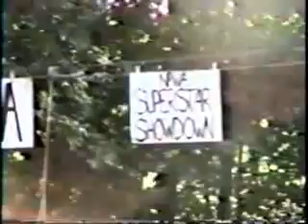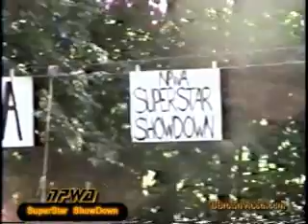NPWA 17.3 SuperStar ShowDown Pt 1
The biggest event in the NPWA yet starts off with the Bad Apple vs The Bad Boy in a Back Alley Street Fight.